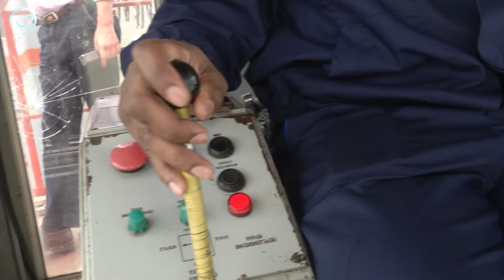Любовь и карьера: как житель Камеруна стал крановщиком в Новосибирске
Житель Камеруна переехал в Новосибирск, чтобы работать крановщиком. Причина - любовь. Как на предприятии помогли освоиться необычному сотруднику?